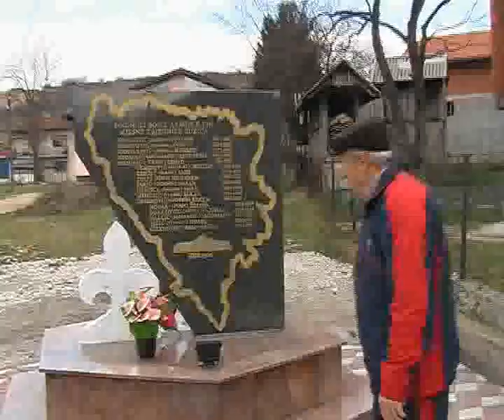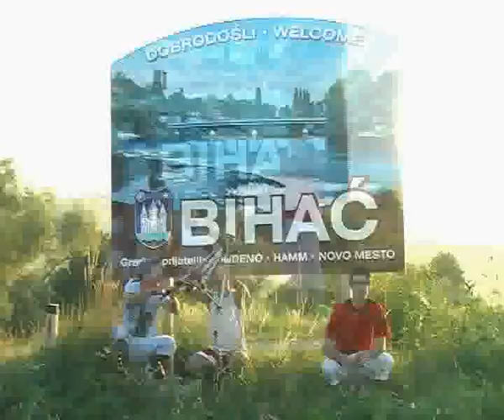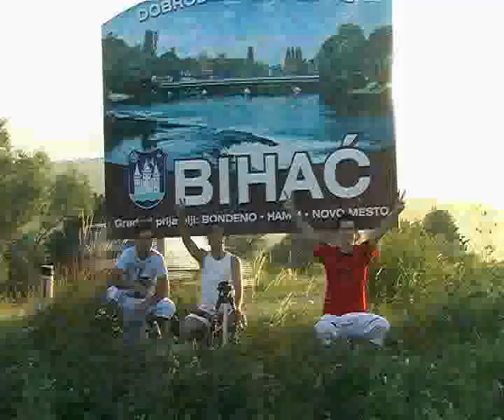Making Of "Kroz Bihac"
Sarkic Said, Erdzan Gasi, Museta Admir i Dalen Vikic zajedno sa Sami Mustafa.Kako je snimljen dokumentarni film "Kroz Bihac".